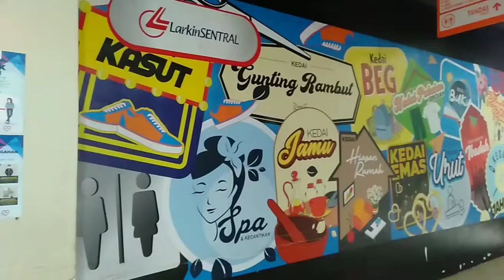Sate Jawa, Khas Johor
We are having a great weekend as we found a great sate in johor. Yes, they called Sate Jawa.